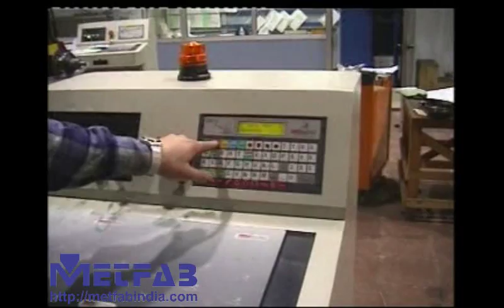Bending Hollow Profiles On 3-Rolls Tube-Profile Benders For Metal-Al Profiles With Feeder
MetFab Mumbai offers 3-rolls tube-section benders for forming large dia rings, arches, coils from metal flats-tubes-angle-channels-profiles, aluminium extrusions for conveyors, bus bodies, ring gears, staircases,process equipments,furniture,garden equipments,dairy plants, food machines, pharma machines,heat exchangers,claddings,facaades,revolving doors,amusement park rides,